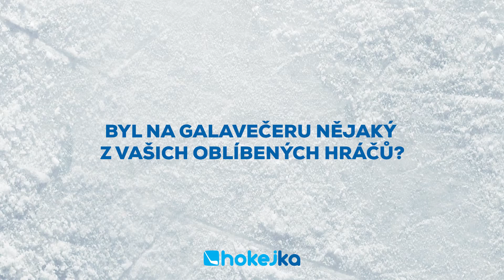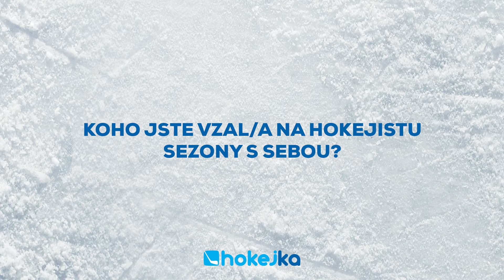Členové HOKEJKY na galavečeru Hokejista sezony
V první soutěži HOKEJKA výzvy mohli členové týmu HOKEJKA soutěžit o pozvánky na galavečer Hokejista sezony, který se konal 2. května v hotelu Clarion. Slavnostní předávání cen pro nejlepší hráče Tipsport extraligy v sezoně 2015/2016 navštívili Mirko Adamec s partnerkou a Kateřina Vajdová se svým přítelem. Podívejte se na jejich první dojmy!